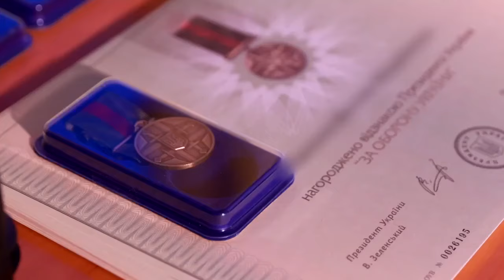Ігор Клименко в Запоріжжі нагородив відзнаками «За оборону України» бійців Національної гвардії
Запоріжжя.
Регіон, який за статистикою найбільше обстрілює ворог. Але люди тут - міцніші за російські снаряди.

Зустрівся із головою Запорізької ОВА Іваном Федоровим. Маємо багато спільних завдань, тож детально обговорили основні аспекти взаємодії.

Разом нагородили відзнаками «За оборону України» від Президента України бійців Національної гвардії, які вже протягом багатьох місяців виконують бойові завдання на цьому напрямку.